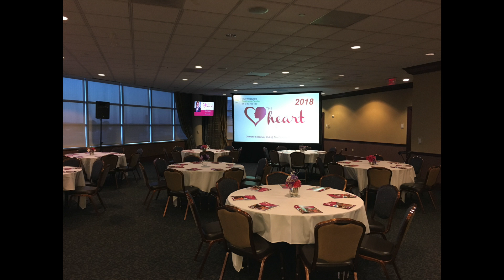OWL Media Highlight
OWLMedia Highlight  Video